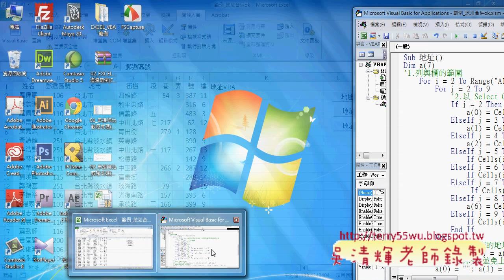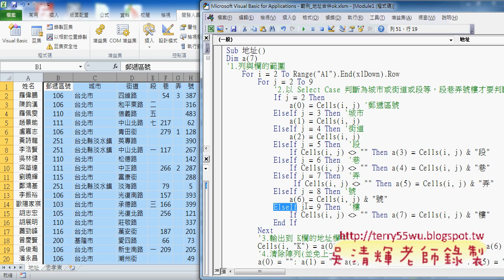教您學會地址合併VBA程式說明東吳EXCEL VBA 吳老師